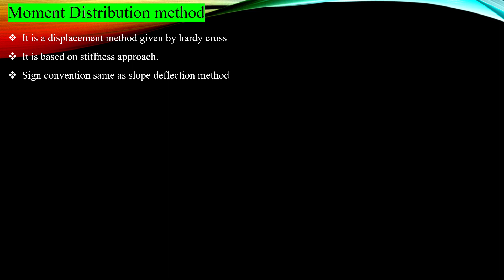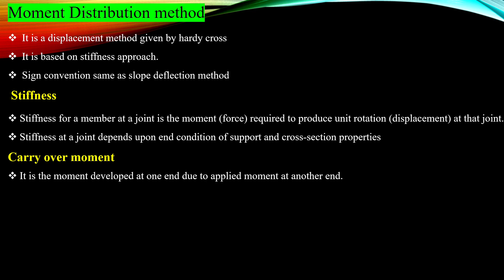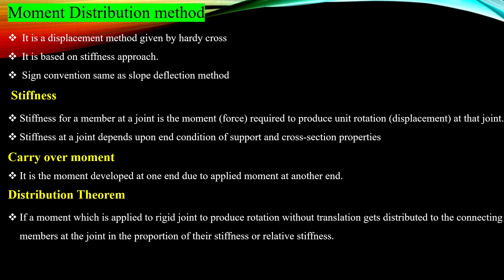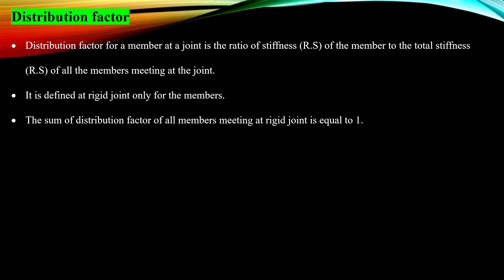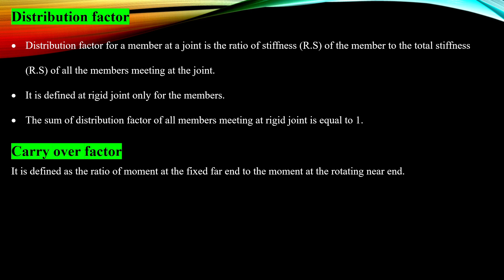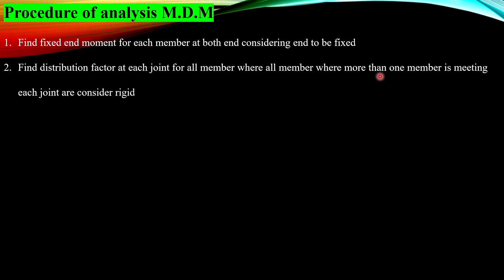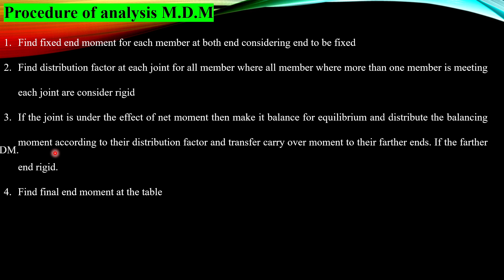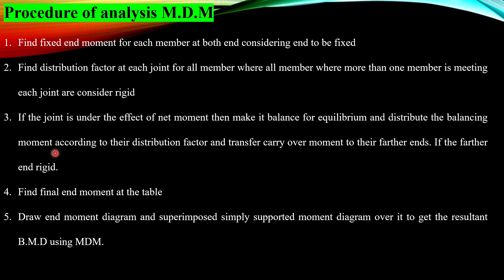Moment Distribution Method of Analysis Part 1 | CE | Structural Analysis Beam and frame Cases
This chapter related to the structures  analysis. In this lecture we will discuss about Moment Distribution method of indeterminate Beam analysis of structure . This video is useful for gate/IES/PSU/state psc/ssc je/Uppsc -AE/RPSC-AE/DMRC JE/RRB JE any other govt. civil engineering exam. In this video discuss introduction basic concept of displacement method.
In this video we discuss which condition is suitable to use of stiffness method. we looked into fixed end moment of all loading case which is useful to question also derive to carry over moment beam .In this video the very important cases of beam with short trick which is useful to save time in exam.
 Basic concept of moment distribution method ( In Hindi)
This video is useful for civil engineering for all competition
very useful for b.tech student specially RTU KOTA UNIVERSITY
 All the cases of beam is non sway cases.
lock-down study at home without coaching.